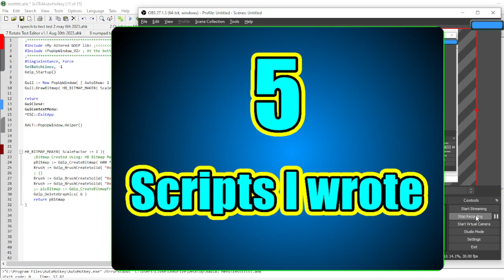5 Scripts I wrote using AutoHotkey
My buddy Joe The Automator has posed the challenge to create a video featuring 5 scripts that I have written in AutoHotkey.

1. Quick Run v3
2. InstaNote
3. Bitmap Maker
4. Mini
5.  Dock It